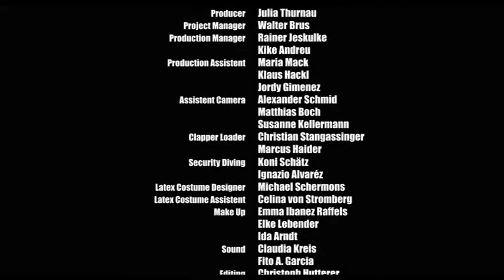Ondinas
Kafka is right. Mermaids do exist. They don't ususally sing when some boat with some white heterosexual sailors comes by. Ignored by many the mermaids, third gender symbols lives underneath the surface. experimental short film shown at Galerie Zimmer 48 from 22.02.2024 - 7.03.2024